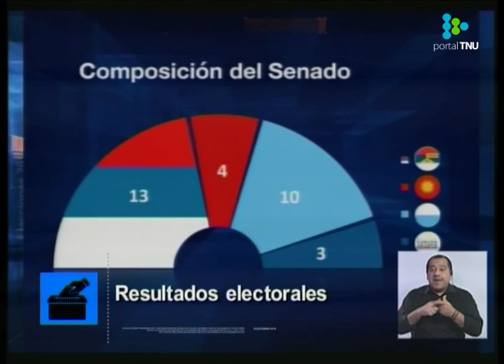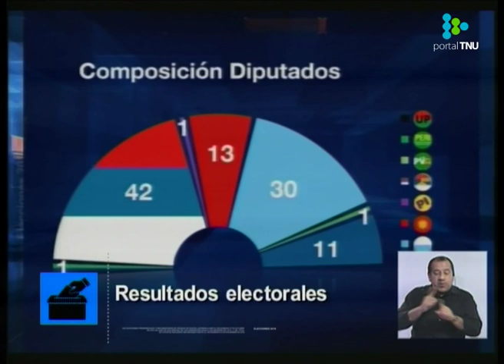“Hay un escenario de gobernabilidad complicado”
El director de Factum, Eduardo Bottinelli, analiza los resultados electorales y la conformación del nuevo Parlamento.